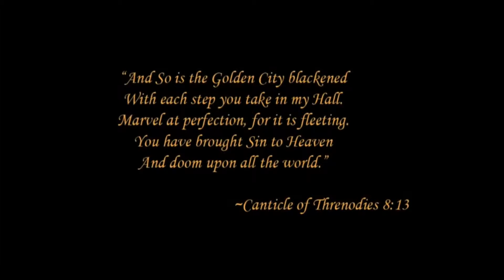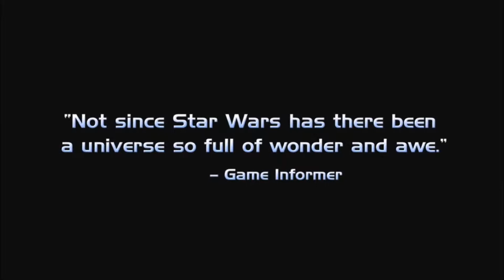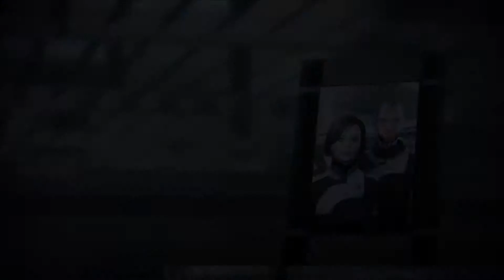VIDÉO SPÉCIALE: "LES TRAILERS/BANDES-ANNONCES DES JEUX DE L'ADOLESCENCE DU VALMAR!" (Partie 2/8)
LISEZ LA DESCRIPTION TRÈS IMPORTANT:
NOUS DÉCONSEILLONS CES VIDÉOS AUX GENS SUSCEPTIBLES D'ÊTRE ÉPILEPTIQUES!
TOUT LES TRAILERS ET TOUTES LES BANDES-ANNONCES PRÉSENT(E)S DANS CETTE VIDÉO APPARTIENNENT A LEUR AYANT DROIT! VEUILLEZ LEUR RENDRE VISITE SUR LEUR CHAÎNE YOUTUBE OU SITES PERSONNELS POUR LES REMERCIES DE LA PART DU VALMAR POUR AVOIR CRÉER CES JEUX QUI ONT BERCER SON ADOLESCENCE!

Quand on est ados, on aime flemmarder, vouloir juste s'amuser, sécher les cours, ce genre de chose... parmi les activités les plus appréciées par les ados, c'est bien les jeux vidéos, et le Valmar était (malheureusement) un de ces jeunes qui passer plus son temps sur les jeux vidéos que sur ses études. (Re)Découvrez des licences de jeux, allant d'entre 2005 (environ) jusqu'à 2015 (environ), et qui ont créer le Valmar que vous connaissez aujourd'hui!